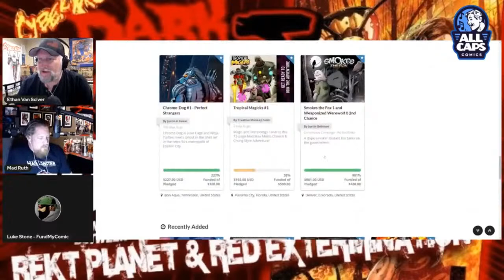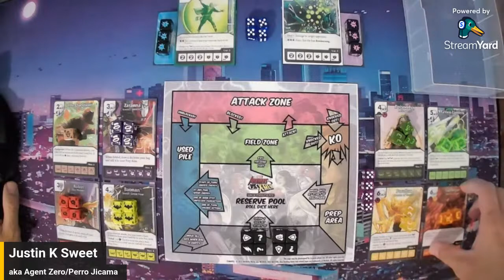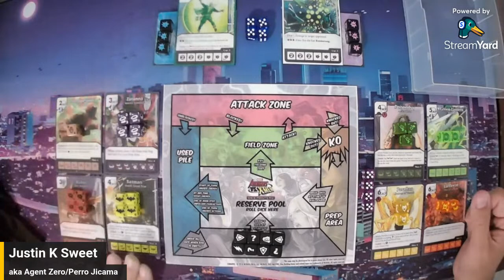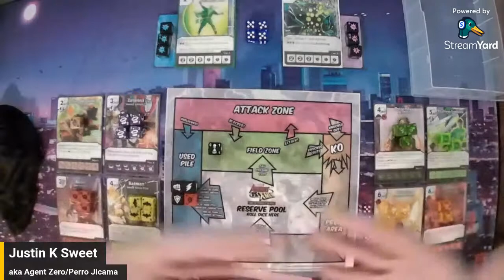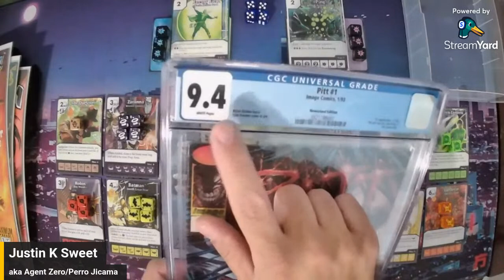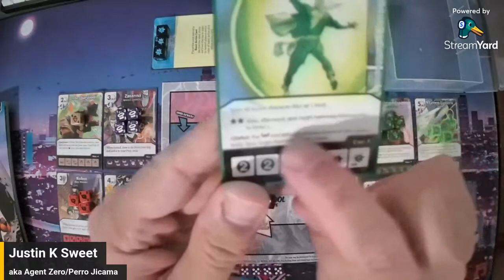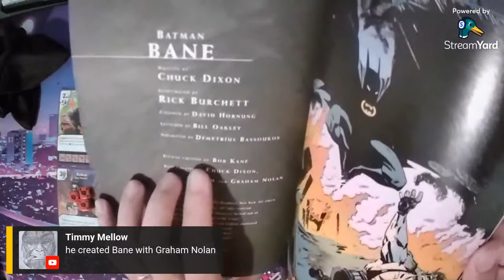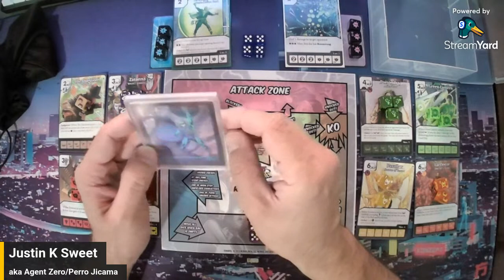Let's Talk and Play Comics with Dice Masters (DC and Marvel)